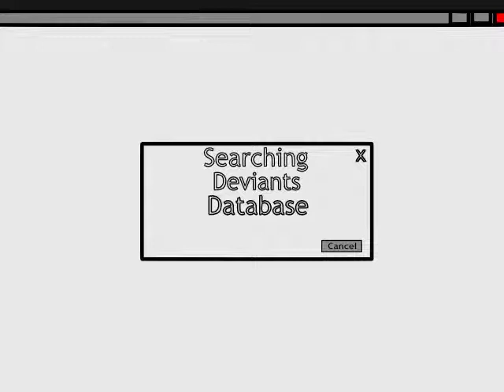Charles sees his therapist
His wife recommends a therapist so Eric can get over his fear of his father.